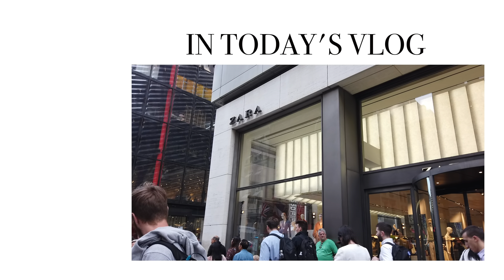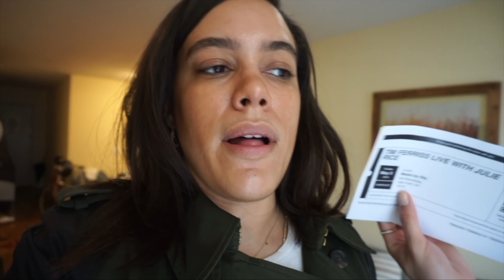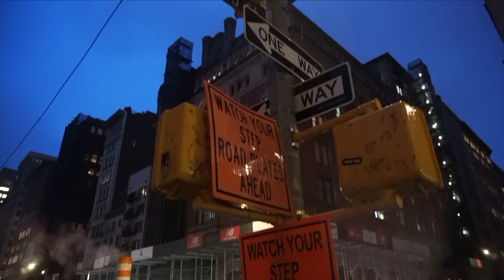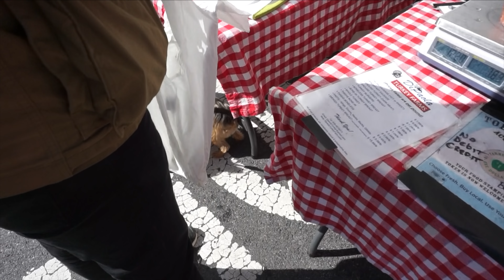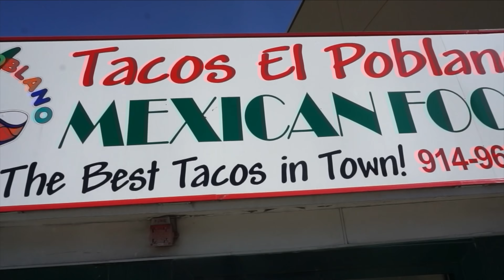ZARA SHOPPING FAIL + MY NEW GADGET | Style Operator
This is a mash-up vlog of where I've been the last couple weeks! Went to the Tim Ferriss x Julie Rice live podcast, TRIED to do a little shopping at Zara—fail!—and bought myself a new gadget!

XO,
Rose